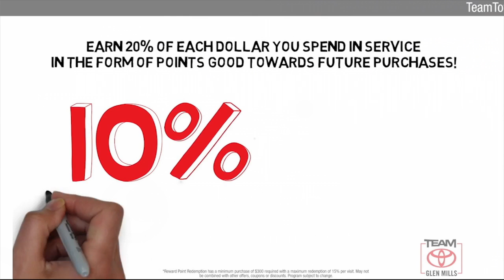Certified 2014 Toyota Venza Limited, GLEN MILLS, PA GM72724A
TeamToyotaGlenMills.com

Includes 1 Year Complimentary Maintenance & Roadside Assistance, Free Yearly PA State Inspection.Backup Camera, Bluetooth, Alloy Wheels, Leather Seats, Moonroof, Navigaton System, AWD, 20" x 7.5J Aluminum Alloy Wheels, Anti-Theft System, Back-Up Camera, Compass, Driver & Passenger Seat Heater, Electronic Stability Control, Front dual zone A/C, Heated door mirrors, High-Intensity Discharge Headlamps, Leather Seat Trim, Limited Package, Low tire pressure warning, Outside temperature display, Panoramic Tilt & Slide Sun Roof & Power Moon Roof, Power driver seat, Power Folding Outside Rear-View Mirrors, Power Lift-Gate w/Jam Protection, Power passenger seat, Remote keyless entry, Smart Key Package, Steering wheel mounted audio controls.Clean CARFAX.Odometer is 14238 miles below market average!Awards:* 2014 KBB.com Best Resale Value AwardsReviews:* Spacious interior; powerful and fuel-efficient V6; pleasant ride; innovative interior storage; well equipped. Source: Edmunds* The 2014 Toyota Venza has an exciting stylish look with a wide, athletic stance that stands out from other crossovers on the road. Its stunning exterior styling includes sleek lines, a stylish upper and lower grille, and modern looking fog lamps and taillights. Further, it incorporates the higher seating position of a crossover and good outward vision. It is very convenient for the elderly and smaller adults to get in and out as well due to its low step-in height. The 2014 Venza is offered in 3 trims: the base LE, the mid range XLE, and the top level Limited. A 2.7-Liter, 4-Cylinder, 181 Horsepower engine is standard on the LE and XLE, but is unavailable on the Limited. As an alternative, a 3.5-Liter, V6 engine with 268 Horsepower is standard on the Limited and an available option on the lower 2 trims. Whatever engine options you go with, they are both paired with a 6-speed Electronically Controlled Automatic Transmission. While Front-wheel drive comes standard, Toyota offers all-wheel drive as an option on all Venza trims. Fuel economy is almost the same on all its trim and drivetrain combinations, but the 4-Cylinder Front-wheel drive is the best performer with an EPA estimated 21 MPG City and 27 MPG Highway. The 2014 Toyota Venza has an interior that is big in all directions and features generous head and leg room. Based on the trim you select, comfortable seating options include cloth or leather upholstery, heated front seats, and a power driver's seat with power lumbar support. The Venza offers an impressive 70.2 cubic feet of cargo space. Plus, it features one-touch fold-flat levers located in the cargo area for the rear seats. New for 2014, you get power-folding side mirrors if you opt for the XLE or Limited trims, and front and rear parking sensors on the Limited. Standard safety features include 7 airbags, anti-lock brakes, traction control, a tire pressure monitor system, and much more. Drive the 2014 Toyota Venza Today! Source: The Manufacturer SummaryCertified. 2014 Toyota Venza 3.5L V6 SMPI DOHC 6-Speed Automatic Electronic with Overdrive AWD

[RLVID:4961:19fb32d8458a3397:c8f7b8352b7f4407:1]